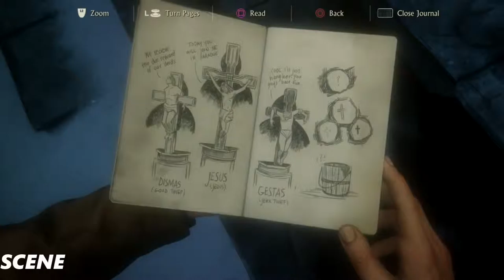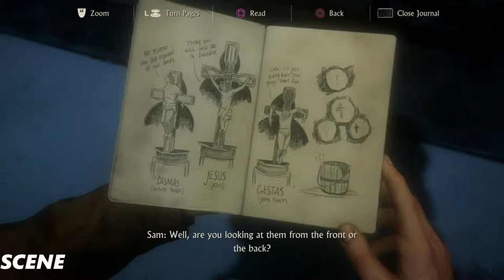Uncharted 4 A Thief's End Walkthrough Part 15-Plain Sight -(1080p 60FPS) PS4